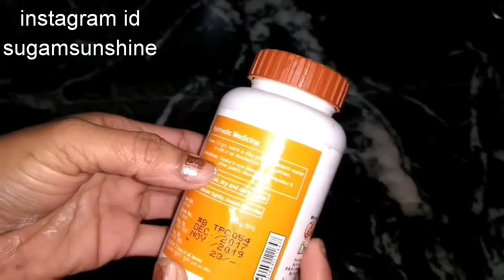एक छोटा सा दाना आप को इतना दुबला बना देगा जिसकी आप ने कभी कल्पना भी नही होगी